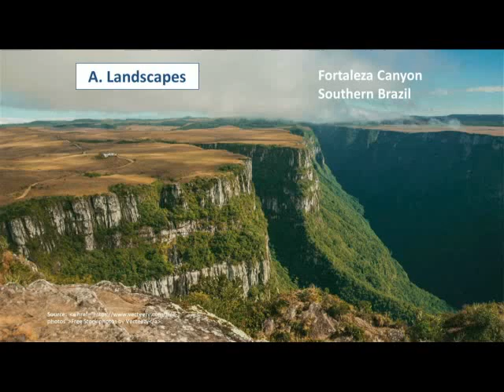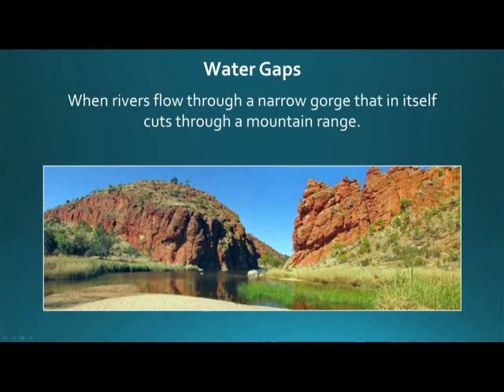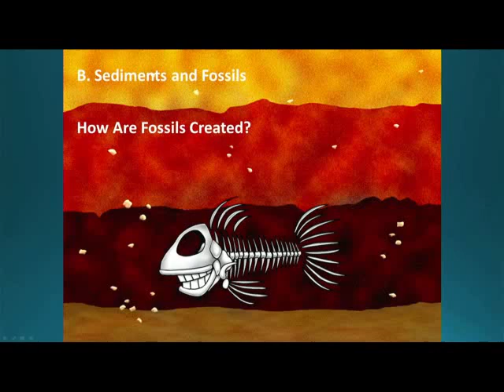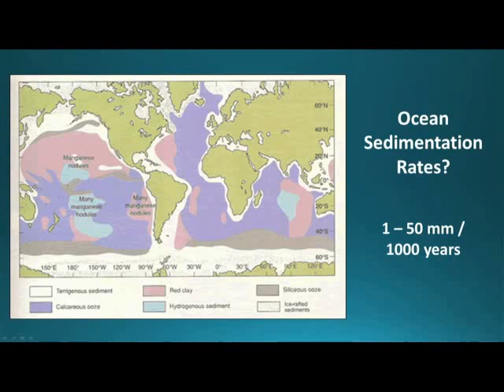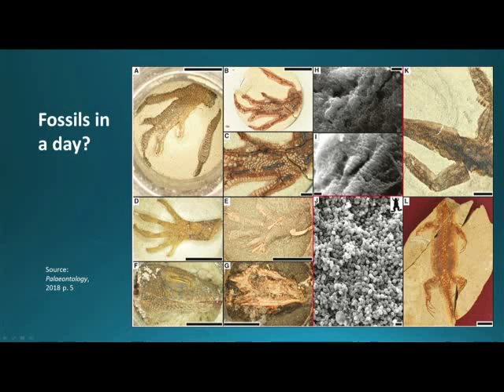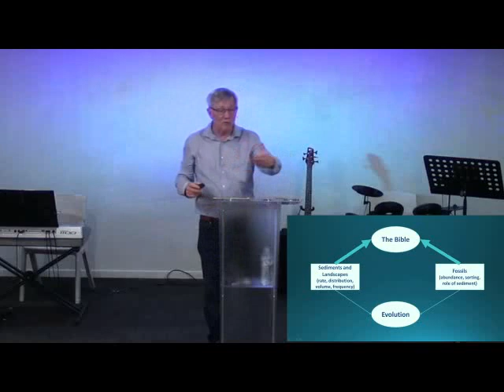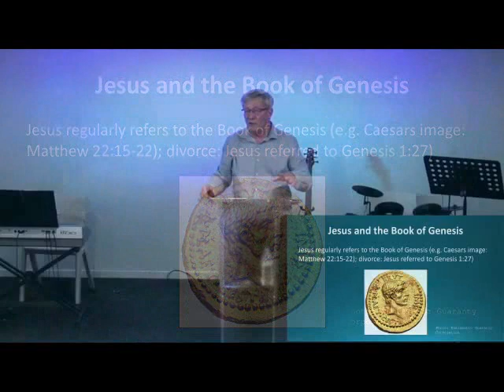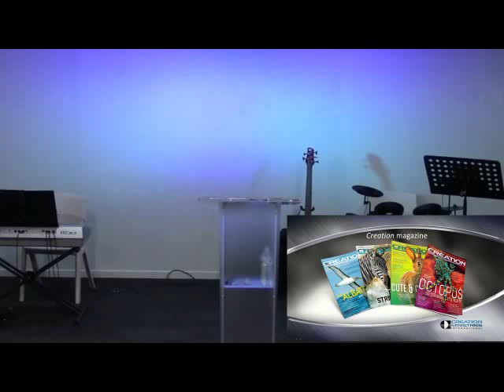Evolutionist to Creationist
6th November 2022 - Guest Speaker Dr Ron Neller